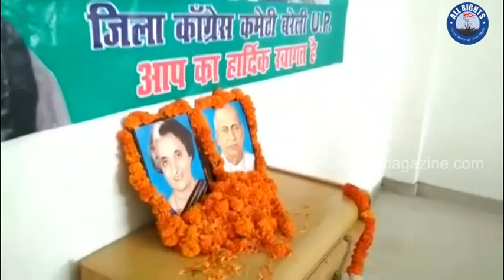Bareilly News : इंदिरा गांधी की पुण्य तिथि , सरदार वल्लभ भाई पटेल की जयंती मनाई जिला कांग्रेस ने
पूर्व प्रधानमंत्री इंदिरा गांधी जी की पुण्य तिथि और लौह पुरूष सरदार वल्लभ भाई पटेल की जयंती पर जिला काँग्रेस ने लिया ’’राष्ट्रीय एकता अखण्डता का संकल्प। बरेली 31 अक्टूबर, जिला काँग्रेस कमेटी द्वारा आज पूर्व निर्धारित कार्यक्रमानुसार पूर्व प्रधानमंत्री श्रीमती इन्दिरा गाँधी जी की पुण्यतिथि एवं लौह पुरूष सरदार वल्लभ भाई पटले का स्मरण किया गया और उनके व्यक्तित्व एवं कृतित्व की चर्चा करते हुए देश की आजादी में उनके योगदान से प्रेरणा लेने और वर्तमान समय में आम जन मानस में फैलाई जा रही साँप्रदायिक भावनाओं पर अंकुश लगाते हुए आपसी भाईचारा और सद्भाव कायम रखने का संकल्प लिया गया। इस अवसर पर काँग्रेस जिलाध्यक्ष रामदेव पाण्डेय की अध्यक्षता में सम्पन्न एक गोष्ठी में वक्ताओं ने कहा कि स्वतंत्रता संग्राम में श्रीमती इंदिरा गाँधी जी एवं पटेल जी की महत्वपूर्ण भूमिका रही और आजादी के बाद भी दोनो नेताओं द्वारा राष्ट्र के सार्वभौमिक विकास के लिए उल्लेखनीय कार्य किए जाने से राष्ट्रनिर्माण हुआ जिलाध्यक्ष रामदेव पाण्डेय ने कहा कि दोनो नेताओं के अविस्मरणीय कार्य से भारत स्वावलम्बी बनकर सशक्त राष्ट्र की नवीन रचना हुई।
गोष्ठी से पूर्व उक्त दोनो नेताओं की महान् एवं विशाल शख्सियत को याद कर पुष्पांजलि अर्पित की गई। कार्यक्रम का संचालन पं० रविन्द्र मिश्रा ने और संयोजन रविन्द्र सहारा एडवोकेट ने किया कार्यक्रम में प्रमुख रूप सर्व श्री प्रेम प्रकाश अग्रवाल प्रातीय सचिव, नरेन्द्र पाल सिंह पूर्व विधायक, मो० जकी, मो० असलम अंसारी, श्रीमती स्वाप्निल शर्मा, सौरभ राठी, प्रो० अलाउद्दीन खान, डॉ० चारू मेहरोत्रा, मुजफ्फर रईस एडवोकेट नौवत राम सागर, दिनेश दद्दा एडवोकेट, ननकू  सागर, वसीम अकरम, एम इश्त्याक खान, जुल्फिकार खान, संतोष वर्मा, डॉ० जकीर खान, ओम प्रकाश दिवाकर, इश्तियाक खान, पप्पू कश्यप धीरज, राम आसरे लाल बाल्मीकि आदि सहित काफी संख्या में काँग्रेसजनों ने राष्ट्रीय एकता-अखण्डता तथा साम्प्रदायिक सद्भाव के लिए में काँग्रेस जनो ने राष्ट्रीय एकता अखण्डता, साम्प्रदायिक सदभाव को अक्षुण्ण बनाए रखने हेतु सदैव कार्य करने का संकल्प लिया। (रामदेव पाण्डेय)